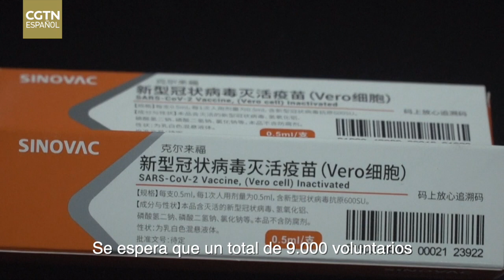Brasil inicia pruebas de vacuna china contra COVID-19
La vacuna fue desarrollada por el laboratorio chino Sinovac, y las pruebas aquí en Brasil se realizaron con la cooperación del instituto Butantan, un laboratorio local y fabricante de vacunas.

Los primeros voluntarios recibieron la inyección aquí en el Hospital das Clínicas de Sao Paulo, uno de los principales referentes para el tratamiento de COVID-19 en todos los estados de Brasil.